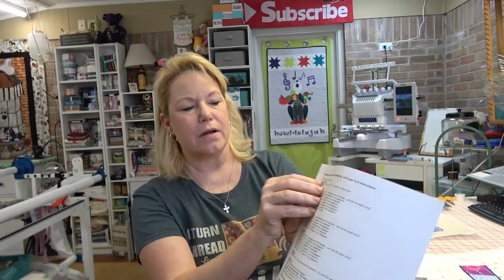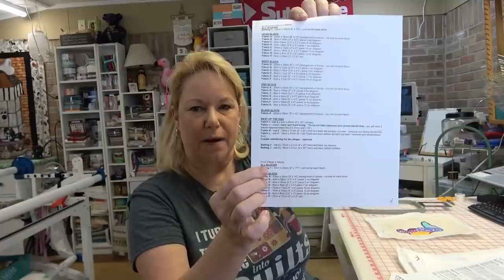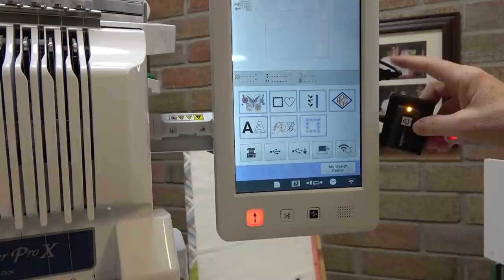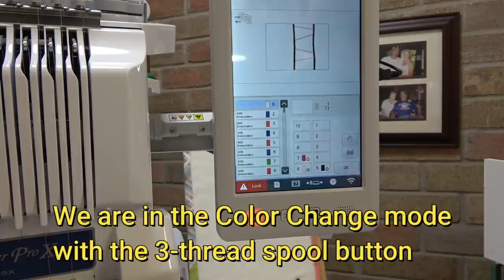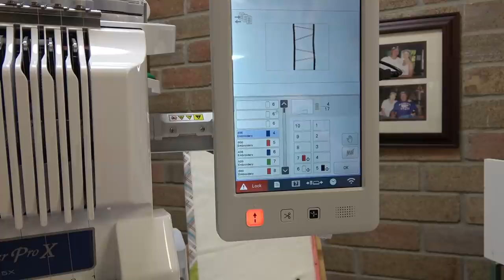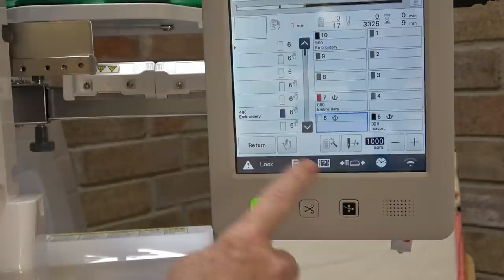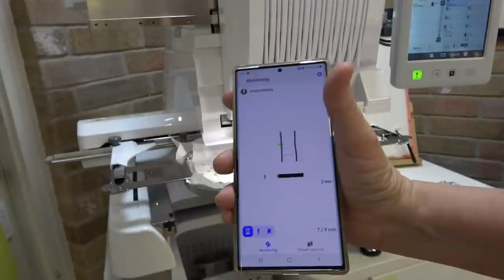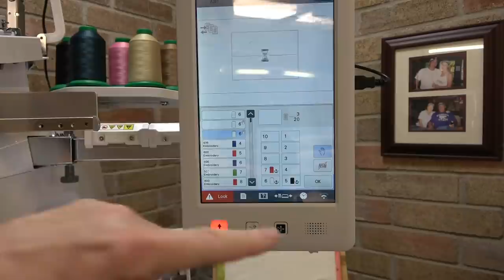Pt 2 -Beginner Machine Embroidery Tutorial, SweetPea Designs Dachshund Tote for Multi-Needle!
Are you a dog lover with an embroidery machine? Then join me as I show you how to make the Dachshund tote from SweetPea Designs. This is so cute! You're sure to learn a thing or two to help you master your embroidery machine. This episode is for multi-needle

6" Ginger Curved Embroidery Scissors
June Tailor Quilters Cut n Press Mat
20 Spool Embroidery Thread Tree
80/20 Cotton Quilt Batting
Brother SE1900 Embroidery Machine
My Wall Hanging

14414 US Hwy 87W, Ste 3, Box 114